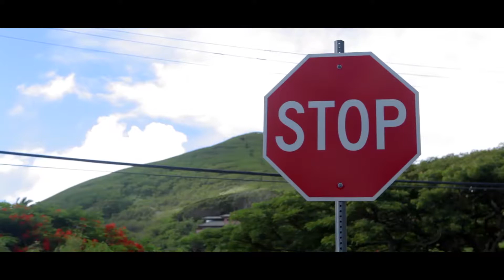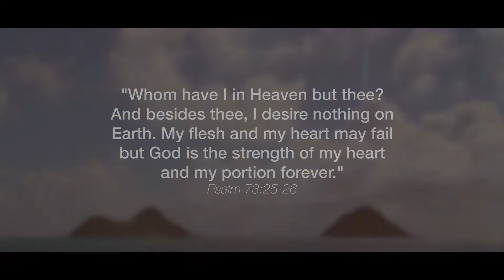Leila Jackson - Testimony